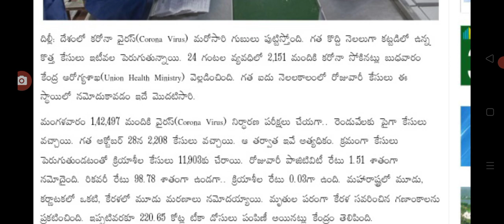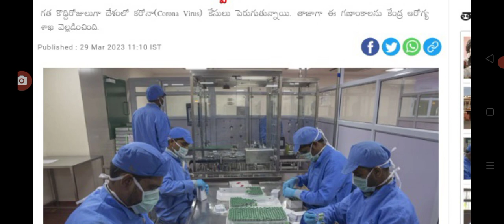ఐదు నెలల తర్వాత రెండు వేలు దాటిన కరోనా కేసులు covid new veriants cases in India.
hello everyone today update is central Government latest update on covid-19 cases .@malupdates